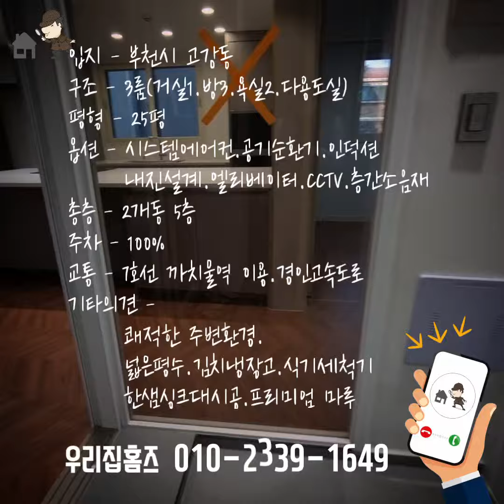고강동 신축빌라 쓰리룸 신축 빌라 매매 부천시 부동산 까치울역 역세권 신혼 집 갭투자 추천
언제든☎ 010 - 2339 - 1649 ☎상담가능합니당^^
저렴한 주택부터 복층/테라스 주택까지 마니마니 보유하고있어여!!!

오늘 우리집홈즈에서 소개해드릴 집은
부천시 고강동 쓰리룸 신축 빌라 매매입니다.
1. 27평형이구요, 방3욕실2 에, 다용도실1 로 구성되어 있습니다
2. 2개동으로 이루어진 대단지 빌리지입니다. 분양 시작과 함께 많은 호수가 이미 계약이 완료 된 상황입니다. 빨리 집보러 오셔서 남은 호수 잡으셨으면 좋겠어요!! 김치냉장고, 식기세척기, 시스템에어컨 이 기본적으로 옵션으로 들어가며 최고급 한샘 싱크대, 헤링본 스타일 마무로 시공이 되어 있어 더 세련되어 보였고 내진설계시공으로 층간소음 걱정 없으실 겁니다
3. 주변으로 호수공원 녹지가 풍부한 큰 근린공원이 위치하며 새로 개통한 신월여의지하차도를 통해 여의도까지 쉽게 이동이 가능한 편리한 교통망까지 개선되었습니다. 서울과 바로 인접하고있으며 초등학교가 가까워 아이 학교 걱정은 없으실거에요!!
4. 7호선 까치울역 이용 / 버스노선다수 / 편의시설

둘러보시고 더 궁금하신 점 있으시면

^^집 정보^^
27평형
방3 욕실2
다용도실1
층수선택가능
엘리베이터운행
주차환경 좋음
교통- 7호선 까치울역 이용, 신월IC, 신월여의지하차도, 경인고속도로 등
주변- 백화점, 마트, 재래시장 등 편의시설다수
?? 가격과 더 자세한 설명이 필요하신 분은 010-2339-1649 로 연락주세요~~

이상 슬기로운 우리집 찾기 우리집홈즈URIZIBHOMEZ구요
집찾을 때 가장 먼저 물어보는 곳이에요~~ ☎  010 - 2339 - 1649  ☎